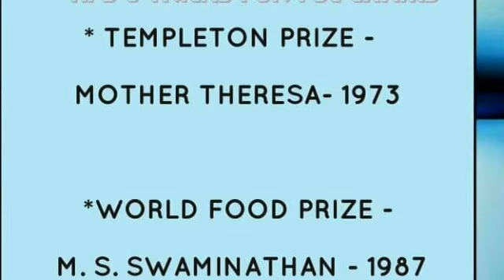VEO Repeated Questions